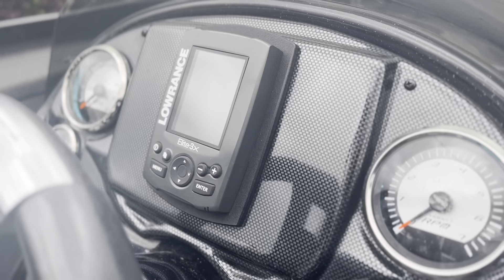2015 Tracker 17 TX Walkthrough